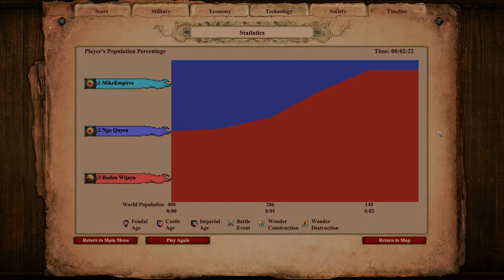200 GAJAH MADA vs 200 LE LOI | AoE II: Definitive Edition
Gajah Mada is an infantry hero found in the titular campaign and in the Scenario Editor. He is displayed as a two-handed-sword-wielding infantry with his own unique sprite. Boasting massive amounts of hit points and attack damage, he is one of the strongest heroes in-game. He makes two appearances in Unconditional Loyalty and The Pasunda Bubat Tragedy. If he is killed during the campaigns, the game is not lost. As a hero, he cannot be converted and can regenerate health.

Le Loi is an infantry hero. He has the appearance of a Champion. As a hero, he cannot be converted and can regenerate health. Like other infantry units, he is affected by all upgrades that affect infantry as well as any other bonuses that affect them. He is also available in the Scenario Editor.